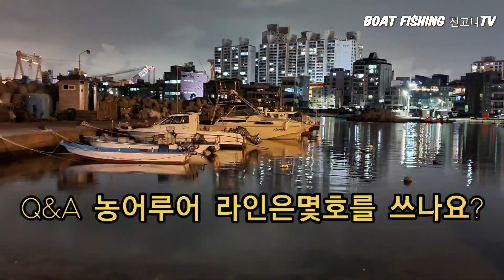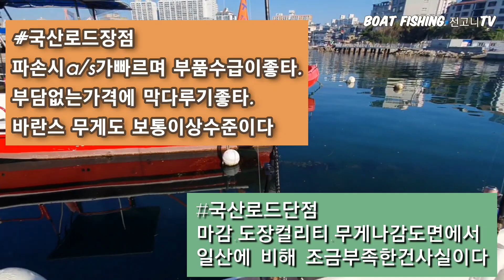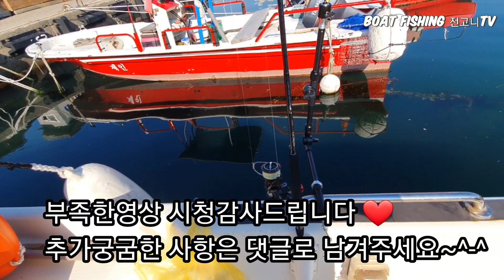농어루어 입문자 로드 선택방법.로드추천.릴기어비 추천드립니다 .제가직접 써본 국산로드성능!